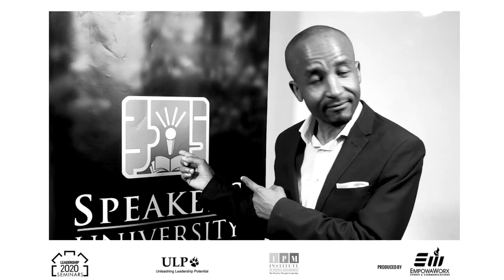Bonsai Shongwe - Speakers University 2016 Promo